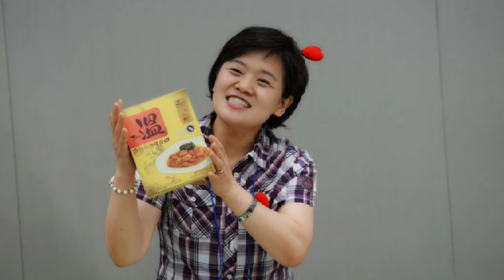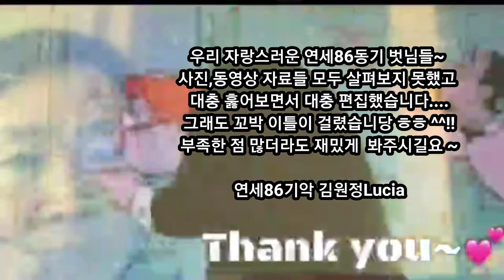연세대학교 86학번 총동기회 '나눔'